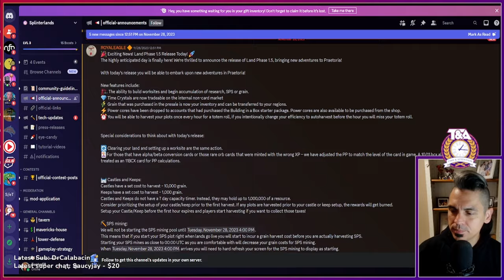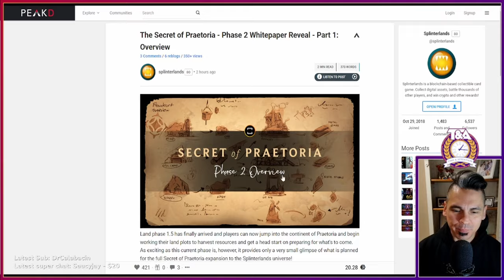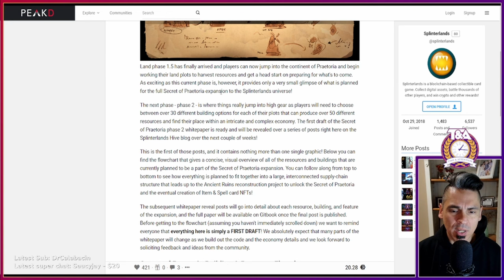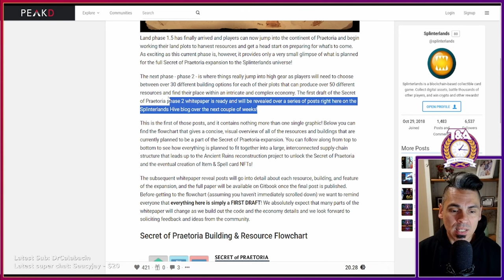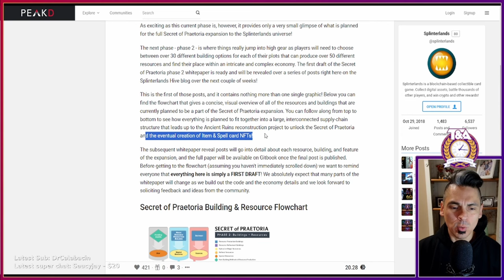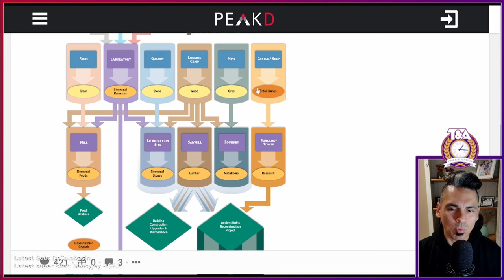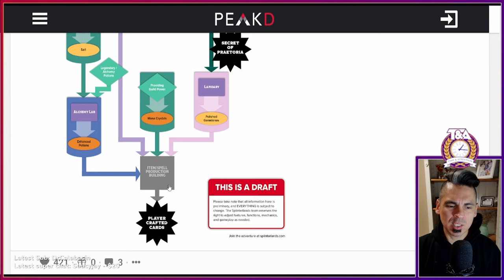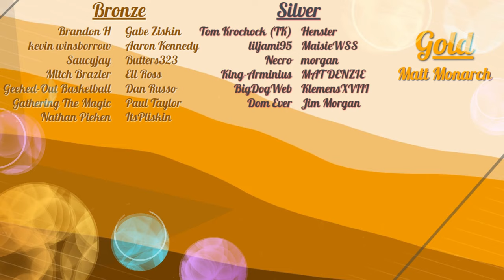Secret of Praetoria REVEALED?! | Splinterlands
In this video we review the Secret of Praetoria reveal from Splinterlands Official blog, which provides sneak peak info about our path to the Secret, but also the entire flow chart for productivity within Praetoria. This is HUGE, it points us to the 50 resources that will come out of Praetoria, and gives us cause to speculate on the exciting future of this amazing blockchain based videogame.

Ethereum: 0x9e805A40E5d4C831b63d94E2603b5E3F436C0250
Bitcoin: bc1qk0v6n7uyr75fg528xew58ddqdy7k5tf2w7a0zk
XRP: r4sThPjjPRPnzTgARFEwmS2KC6ua9sD8Qd